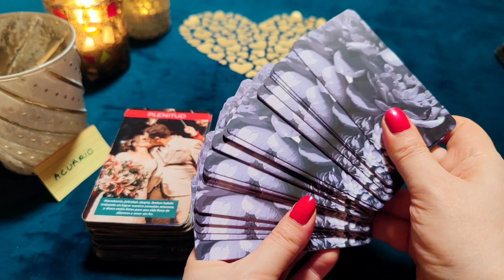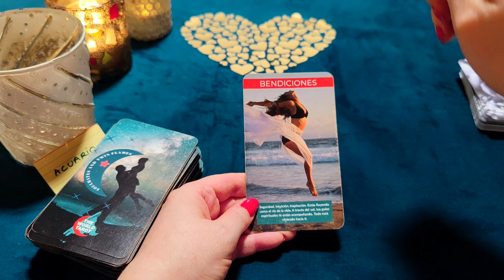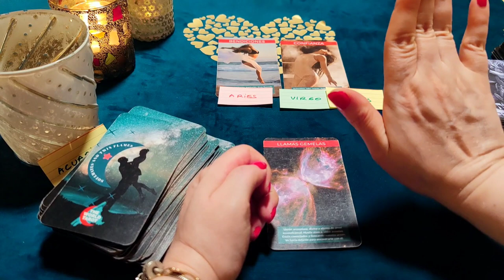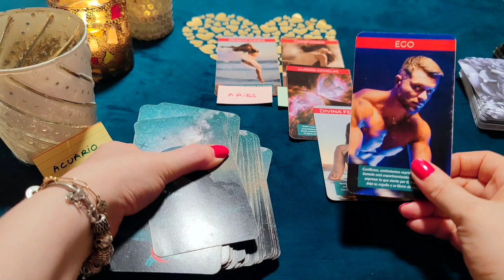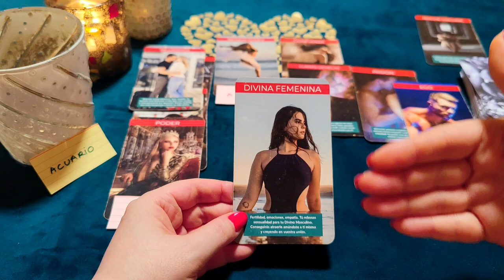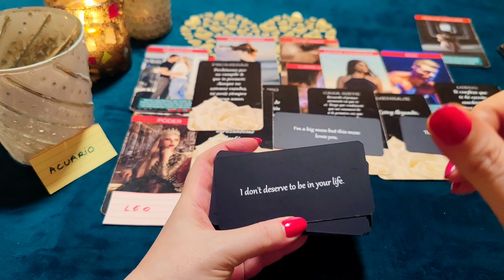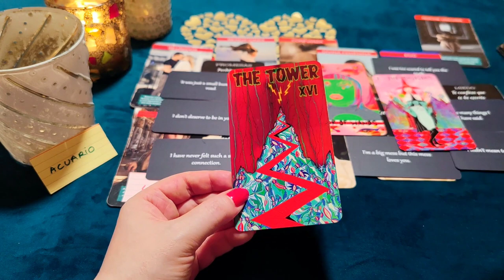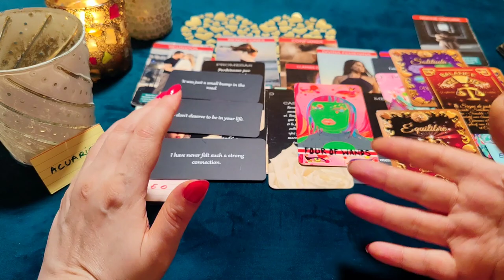ACUARIO ♒ ⚠️ ATENCIÓN ‼️ SU NOCHE OSCURA TRAS ABANDONARTE!! 💔 HORÓSCOPO ACUARIO AMOR JULIO 2022 ❤️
¿Quién soy?